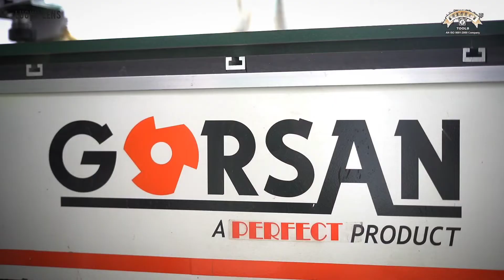Perfect Tools AD Video : One Stop Solutions for Furniture industries I Lucky Lens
How to start Modular kitchen industry